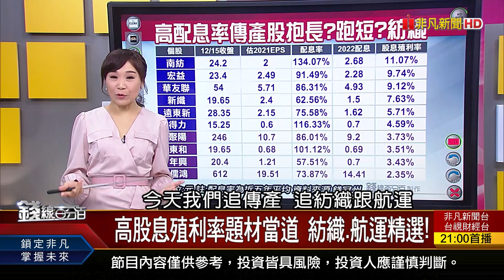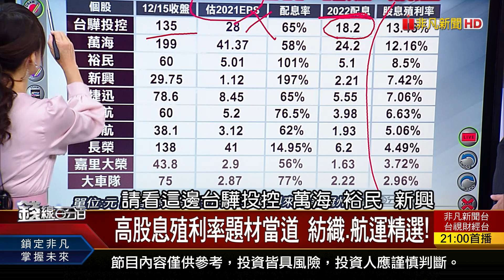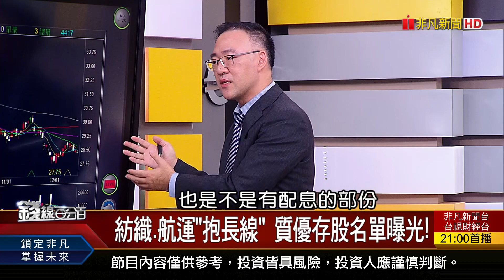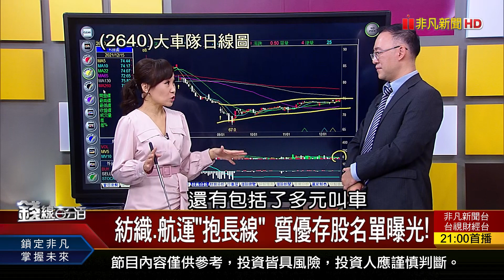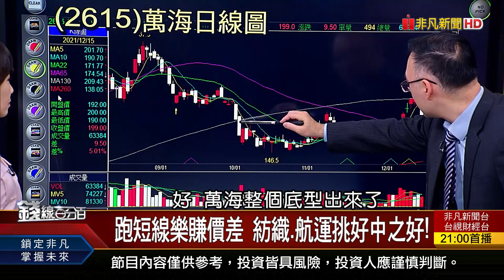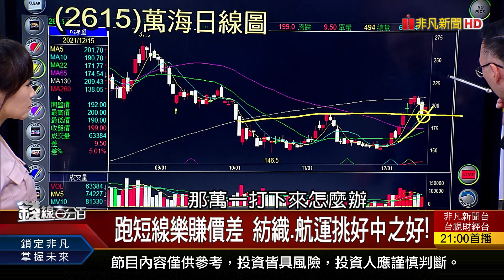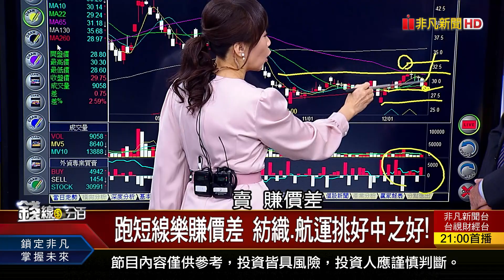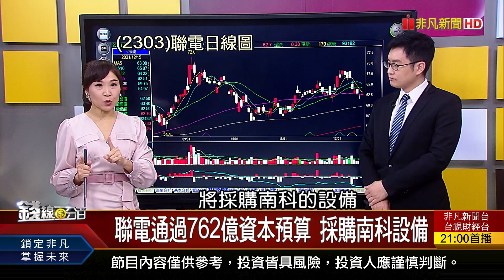《高股息殖利率題材當道 紡織.航運存股vs.賺價差名單精選》【錢線百分百】20211215-8│非凡財經新聞│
◎高股息殖利率題材當道 紡織.航運精選!

●1215完整版(上)《默克擴大投資台灣 未來7年斥資170億! 展望2022台股 機會.風險產業曝光! 阻升人民幣 人行降準.上調外匯存準率!》
●1215完整版(中)《群創.聯電股期超夯 SAR指標研判多空! 台指期月線下彎有壓? 牽動台股走法!》
●1215完整版(下)《6檔熱門股 看出產業最壞vs.最好已過! 墨比爾斯示警 土耳其貨幣危機恐擴散! 高股息殖利率題材當道 紡織.航運精選!》